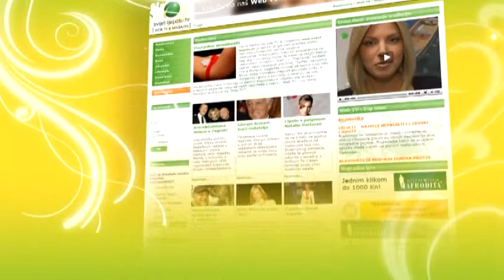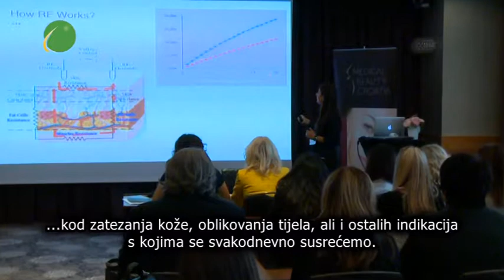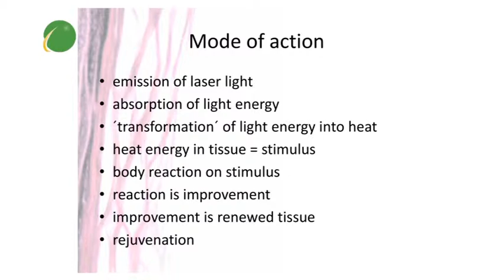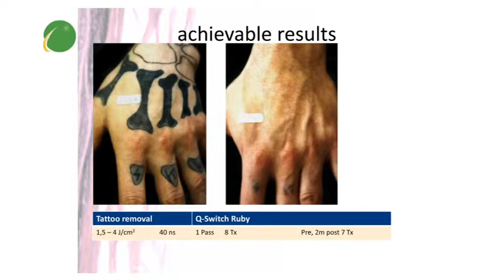Svijet ljepote - Medical Beauty Croatia - Anat Kotler & Andre Steps